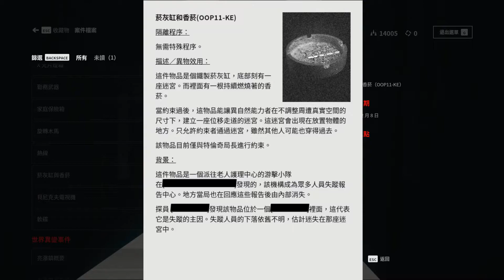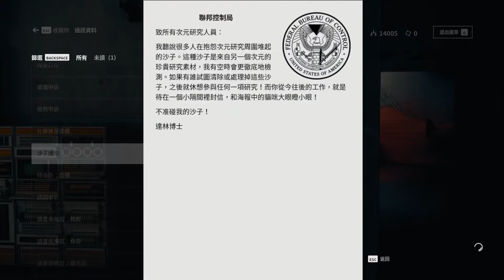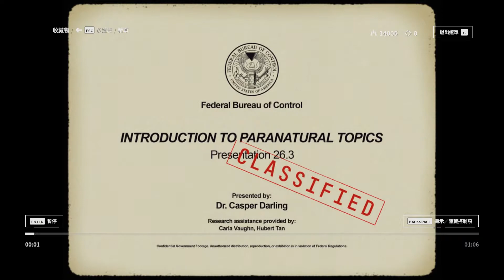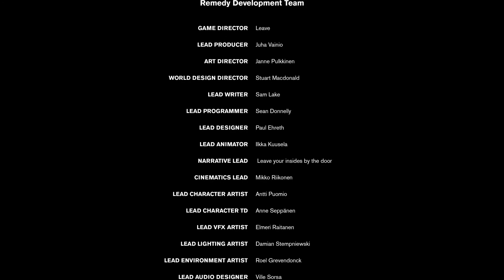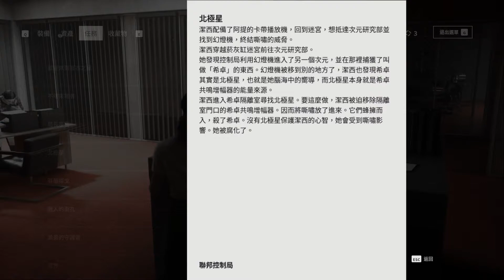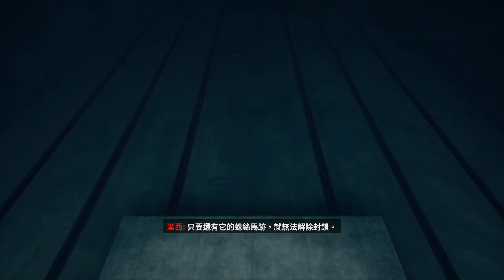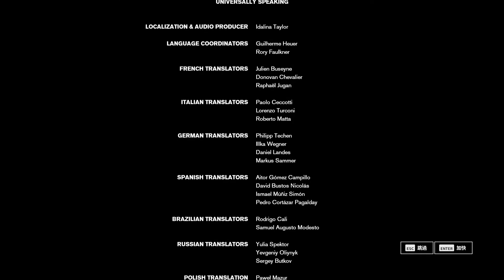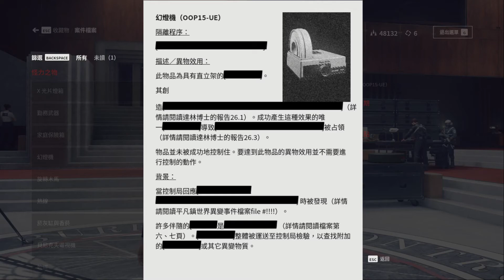控制-(22)北極星&控制